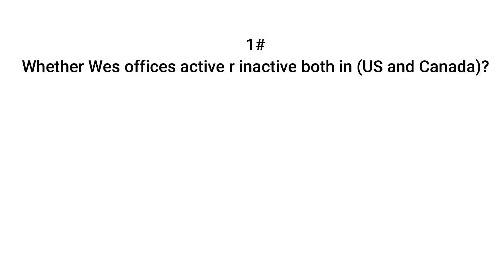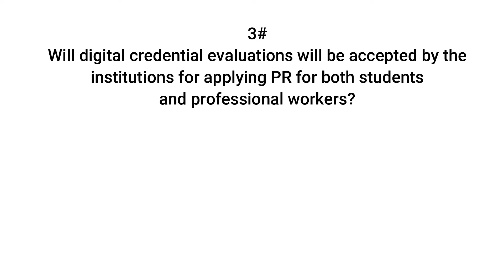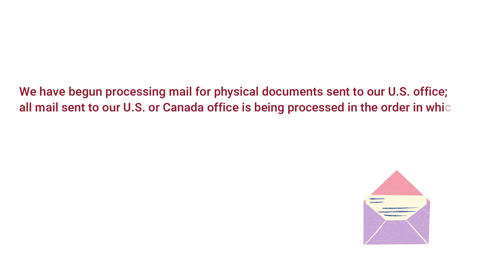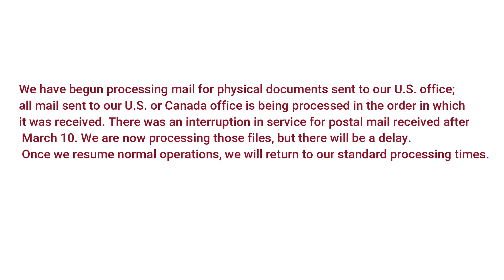WES updates 2020 | ECA | Digital transcripts | Immigration | Canada | EXpress entry .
WES updated 2020 ECA get your Digital transcript Immigration for  Canada Express entry .

 # 1Whether Wes offices active r inactive both in (US and Canada)?
1.WES is active in toronto but US office later this week. And continues to process digital
credential evaluations and documents remotely.

 # 2how to get digital credential evaluations reports?
For all evaluations and orders of additional copies of reports that were completed after March 10,
you can access an unofficial copy of your report on your My Account page.
note Currently unable to mail physical evaluation reports.

 # 3 Will digital credential evaluations will be accepted by the institutions for applying PR
 for both students and professional workers?
You can email this unofficial copy of your report to your institution.
We have notified universities, institutional partners, licensing bodies, and immigration authorities
that aren’t currently set up to receive electronic evaluation reports. about this change and are encouraging
them to accept this unofficial copy of your report as evidence of your accomplishments until official reports are
available again.

#4 Will you get your temporary reports or physical letters?
You will get temporary report as of now transcripts that’s is digital
or unofficial copy once after approved.

update no 2 came on 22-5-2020 in that they have clearly mentioned that:-

1.We have begun processing mail for physical documents sent to our U.S. office;
all mail sent to our U.S. or Canada office is being processed in the order in which
it was received. There was an interruption in service for postal mail received after
 March 10. We are now processing those files, but there will be a delay.
 Once we resume normal operations, we will return to our standard processing times.

2. Most applicants can now upload degree certificates and document translations
 from the My Account page. Once you log in page.